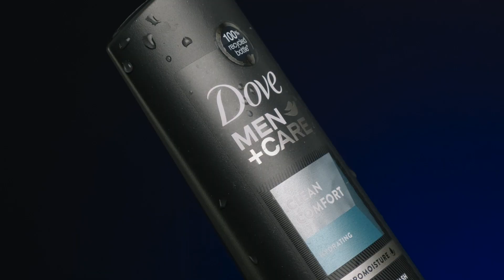Awesome Dove shower gel commercial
Dove Men + Care Shower Gel // CINEMATIC AD

Fujifilm X-T4
Fujifilm XF 18-55MM F/2.8-4.0
Fujifilm MCEX Macro Extension Tubes